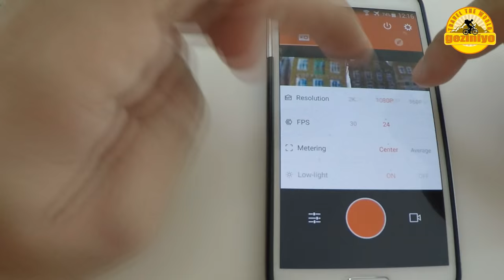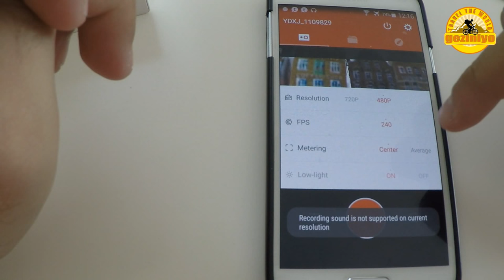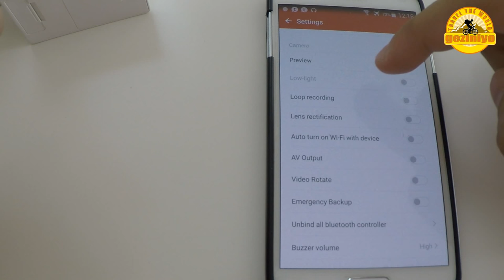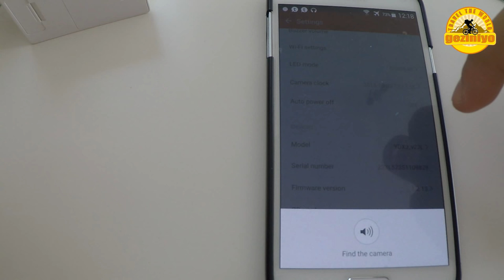Xiaomi Yi: Ucuza kaliteyi alırım arkadaş!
Xiaomi Yi gerek fiyat gerekse performans olarak gerçekten Gopro'yu zorlayan bir kamera...Bu hafta sizin için en ince ayrıntısına kadar inceledik...Xiaomi Yi aksiyon kamerası bende beş yıldız üzerinden beş yıldız aldı...Eğer benim gibi profesyonel videolar çekmiyorsanız Xiaomi Yi işinizi fazlasıyla görecek, kalite hissi uyandıran, fiyat olarak da çok uygun bir kamera...Kamera ve sualtı kılıfını aldığım yerlerin linkleri:

Bu arada ben Fırat arkadaşlar, Geziniyo abi olarak da bildiğiniz adam. Kanalımda ise sizlere yemek yerken ya da uyumadan önce izleyebileceğiniz bisiklet ve gezi  üzerine YouTube videoları üretmeye çalışıyorum.

Genel olarak her Çarşamba saat 20:00'de bisiklet ile ilgili videolar, eğer  varsa her Cumartesi saat 20:00'de de gezi üzerine videolar yayımlıyorum.